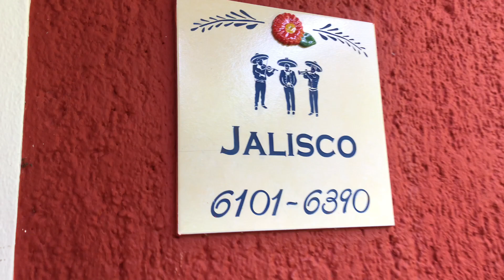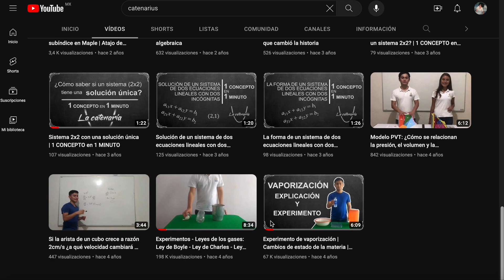Ranking comida vegana en Barceló kinda + vlog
El canal de mi hermano

xoxo